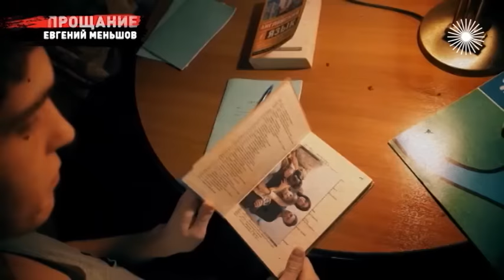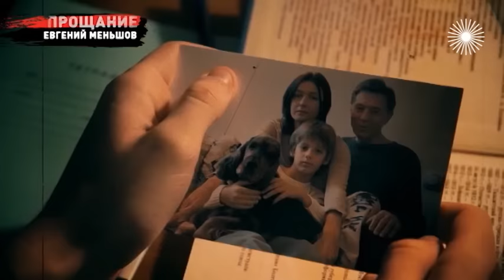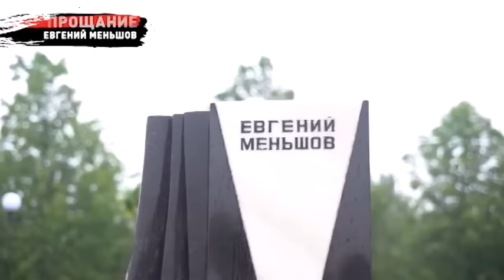Евгений Меньшов. Кто выжил популярного ведущего из программы "Песня года"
Евгений Меньшов. Прощание. Евгений Меньшов служил в театре, снимался в кино, но запомнился всем как ведущий программы "Песня года". Как он стал звездой и жил внутри интриг советского хит-парада? Кто выжил его из популярной телепередачи? И почему он ушёл из жизни так рано, и молодая жена сдала его доживать остаток дней в хоспис?